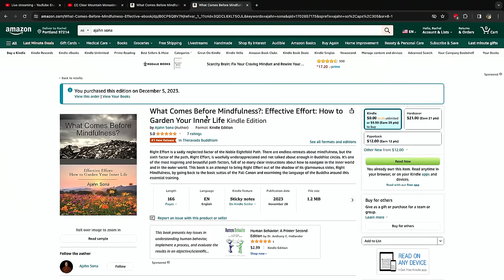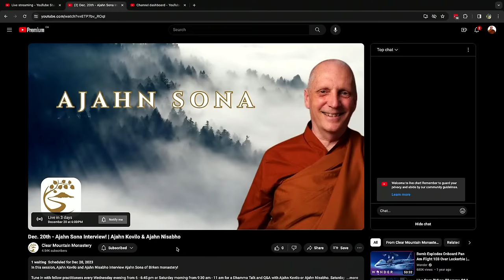Live from Birken: Dhamma Q&A with Ajahn Sona (12.17.2023)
Join us on Sunday as Ajahn Sona answers Dhamma questions from listeners around the world. Questions may be submitted during the live chat (opens ~3:00pm day of stream) or in advance,

Index of Questions:

00:00 - INTRODUCTION
00:22 - PHYSICAL HEALTH: Did the Buddha have anything to say about maintaining physical health? While I understand that detachment needs to be developed, a healthy body seems helpful for a sense of well-being.
03:13 - DEATH: I am in my mid 30s, happily married and in good health. However, I recently started to fixate on the fact that I will eventually die, and it puts me in a depressive state where anything that I do loses meaning. How can I reconcile and fully accept the idea of death and be at peace with it?
08:11 - LAY HERMITS: Can you please explain a bit about what a lay hermit is, and how to get the most out of this lifestyle?
13:50 - STARTING A BUDDHIST GROUP: I want to start a Buddhist Society at my University since there is not already one. What should I be wary of in undertaking this task, how should it be structured? What kind of guidance should I seek and what teachers should I find?
19:45 - MEANING OF LIFE: What advise would you give someone with a daily meditation practice, who makes an honest effort to follow the teachings of the Buddha, but struggles with a sense of purposelessness. Put otherwise: What counts as a well lived lay life?
24:51 -BREATH MEDITATION:  While focusing on my breath, after some time I realized my attention had not wandered for several minutes and the sensations of my breathing had become very still and uniform in quality. In that moment, I felt confident in my concentration ability. However, as this positive emotion arose, it ended up disturbing my focus, and I began noticing subtle movements in my breath again. Though concentration faded, the feeling of self-assurance remained with me afterwards for awhile. May you offer some insight?
28:48 - AUTHENTICITY OF THE SUTTAS: Should the Suttas be regarded as the utmost truth and authentic words of the Buddha himself, or rather they have to be analyzed for the core meaning and wisdom and be approached with equanimity, logic and allegorical understanding, regardless of who the messenger is. Because they were indeed written quite a few years after the Buddha’s departure and were passed from person to person in those years and some alterations happening to them would not be so unlikely.
32:59 - UPCOMING DHAMMA TALK WITH CLEAR MOUNTAIN MONASTERY
36:31 - THINKING TO ENLIGHTENMENT: Is it necessary to read the suttas or dhamma books etc to reach enlightenment? I'm wondering about intellectually impaired people who may not have the capacity?
38:38 - RESPONSIBILITY FOR MOODS:(note - question cut off due to live buffering): Can you speak about not taking one’s moods personally, but still taking responsibility for them? I was in a traffic accident, and felt sadness that night. Realizing it was probably caused by the impact, it felt less personal and I could let the feeling go.
42:01 - PRECEPTS: How to keep the precepts when your home is infested with cockroaches and you have an obligation to your landlord.
47:44 - KARMA: I see no indication whatsoever that the law of karma is true. I am not satisfied with the explanations given in the suttas, and I find the self-assuredness with which this topic is discussed in Buddhist circles to be presumptuous. No one fully understands karma, allegedly the Buddha came closest (but not even he fully understood it). In the Kalama Sutta we are urged not to trust scriptures, but only our own experience. So where does this leave us?
55:19 - SELF PROLIFERATION: Would you please give advice on protection against mental proliferation about the self: What was I in the past, how was I where am I going, etc., like in MN 2.